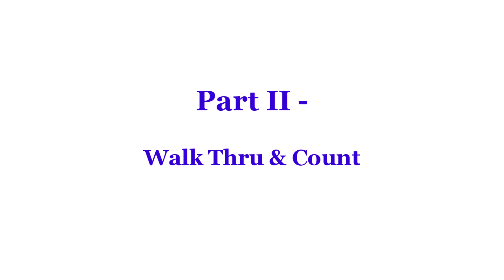Just A Friend - Line Dance (Dance & Teach)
Line Dance - Just A Friend
just a friend line dance
Count: 16 Wall: 4
Level: Beginner
Choreographer:
Mark Furnell (UK) & Chris Godden (UK) - October 2023